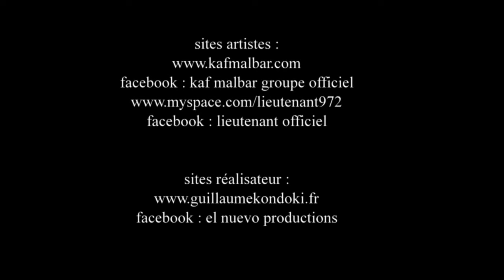Kaf Malbar ft Lieutenant - 97 no 10 (Vertigo Riddim by Scorblaz) Decembre 2010